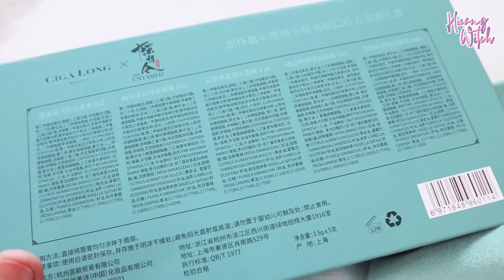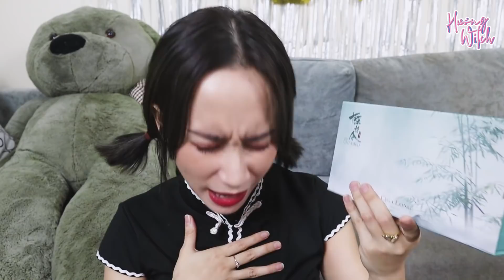SON CỔ TRANG TRẦN TÌNH LỆNH ĐẸP HẾT HỒN | MỸ PHẨM NỘI ĐỊA TRUNG CIGALONG BEAUTY | HƯƠNG WITCH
Ahhhh chưa thấy một loại son này mà kiểu “quý tộc” thiết kế đẹpppppp cổ trang phong nhã như vậyyyy. Lại một dòng son nội địa Trung nữa hạ gục tôiiiiiii 🥰🥰